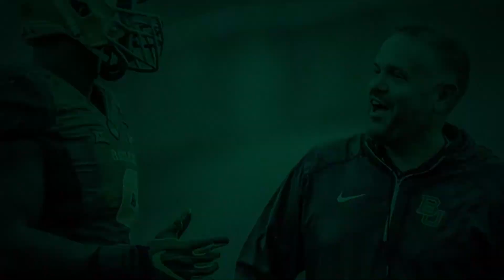Will Baylor stars Terrel Bernard & Sqwirl Williams be healthy in 2021?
Baylor star football players Terrel Bernard and Sqwirl Williams suffered season ending injuries a year ago. Will they be ready for 2021? Craig Smoak and Grayson Grundhoefer discuss those injuries and more. Try SicEm365 Premium for $1.00